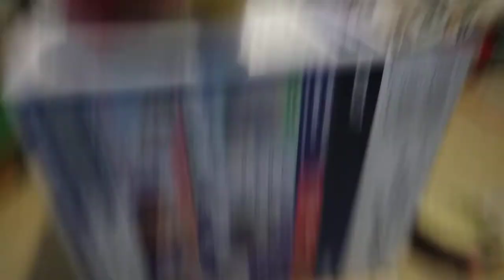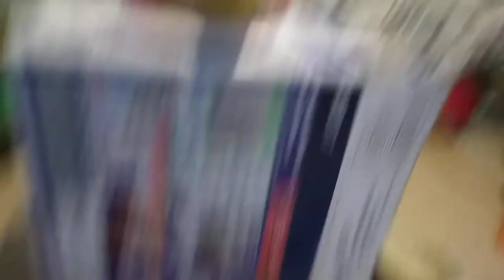Cuphead: Wally warbles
Cuphead and mugman playing had fall down and they had figured out they are at Inkwell Isle 2 and they found someone named Wally warbles do they actually know Wally warbles is one of there contract list ?